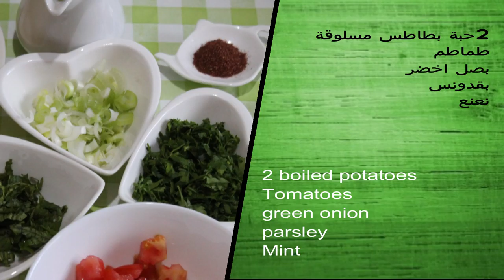How to make Syrian potato salad// طريقة عمل سلطة البطاطس السورية